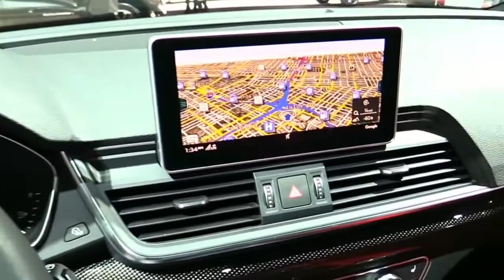2019 Audi SQ5 Geneva FullSys Features |New Design Exterior Interior| First Impression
2019 Audi SQ5 Geneva FullSys Features |New Design Exterior Interior| First Impression